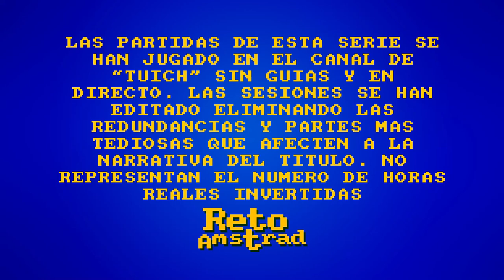🧟 | THE LAST OF US | CAP 4/15 | PS3 | ELLEN PAGE | ESPAÑOL | COMENTADO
El amigo paranoico de Joel nos echa una mano para conseguir un coche para ir en busca del hermano de Joel pero antes tendrán que ir al colegio a por una batería con hongoeróticas consecuencias.